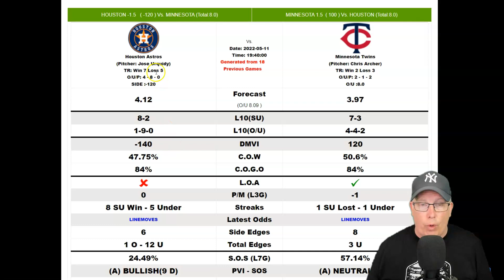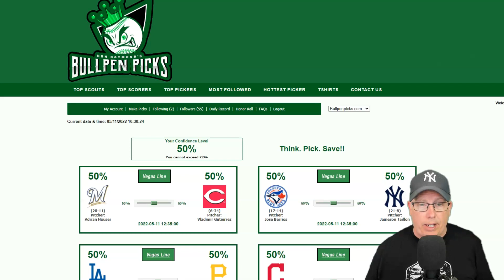Houston Astros vs Minnesota Twins Prediction 5/11/22 - Free MLB Picks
Free MLB Picks Today - Sports Handicapper Ron Raymond of the Raymond Report has released his free MLB Baseball preview and prediction on today’s MLB Baseball game between the Houston Astros vs. Minnesota Twins for Wednesday, May 11, 2022.